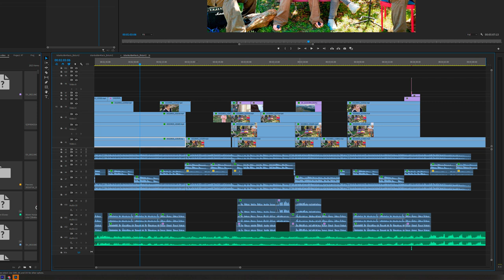ÇALDIK SÖYLEDİK, SİZCE NASIL OLMUŞ? (Şehirden Köye Göç, Köy Hayatı)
Şehirden köye göç ettiğimiz ilk andan beri en zorlandığımız şeyi yaptık ve şarkı söyledik. Aslında çok utangaç bir çiftiz ama kendimizi biraz zorladık.

Leman Sam'dan Rüzgar şarkısını sizler içinsöylüyoruz. Önce elimizdeki enstrümanlar ile çaldık sonra üstüne sesimizi kaydettik. bakalım nasıl oldu?